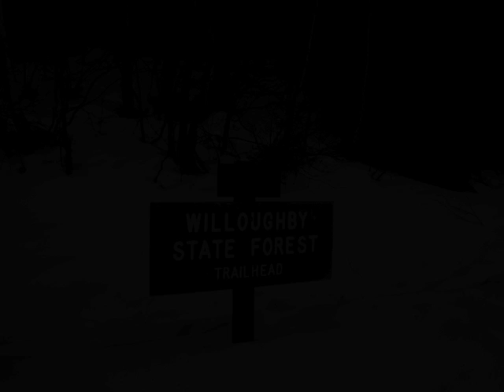Winter Paddling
Winter Paddling whitewater kayak